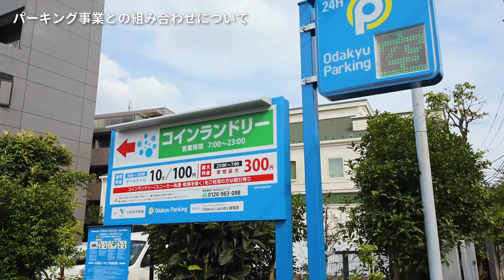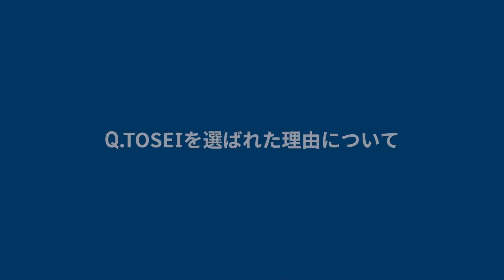小田急不動産がパーキング併設コインランドリーをオープン！集中精算機とパーキングのシステム連携事例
TOSEIのコインランドリー経営＊事例紹介
【コインパーキング併設型コインランドリー】

小田急グループの総合不動産会社として、「マンション・戸建の開発・分譲業」、「オフィスビル・マンションの賃貸業」、「土地・建物の仲介業」を主軸に事業を展開する小田急不動産株式会社。
小田急不動産が展開する土地活用事業は、コインパーキング事業をメインとして小田急電鉄の沿線で親しまれてきました。今回は東京都世田谷区経堂の社有地で、新たな土地活用の形としてコインランドリー事業にチャレンジしました

0:00 先頭
0:01 TOSEI Owner's Voice
0:12 Q.新たにコインランドリー事業を始めた経緯について
0:30 Q.パーキング事業との組み合わせについて
1:30 Q.オープン後の売り上げ動向について
2:00 Q.店舗の衛生管理について
3:02 Q.店舗利用者の傾向について
3:54 Q.ふとん洗いの需要について
4:32 Q.店舗作りについて
5:03 Q.建物にイナバボックスを選ばれた理由について
5:42 Q.TOSEIを選ばれた理由について
6:44 Q.有人店と無人店の差について
7:26 Q.今後の出店目標について